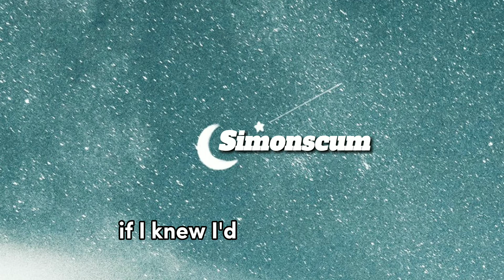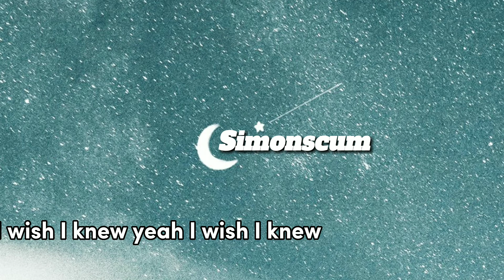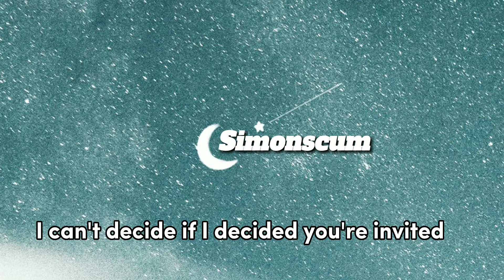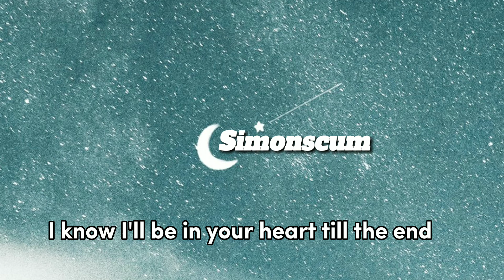Simonscum-Bad habits. lyrics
B A D H A B I T S